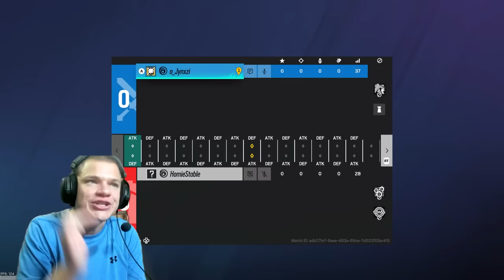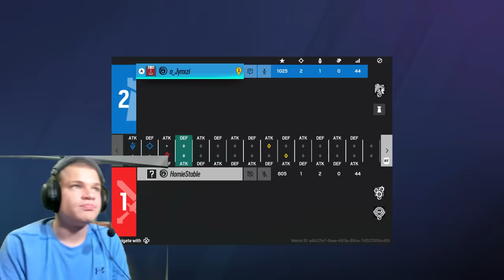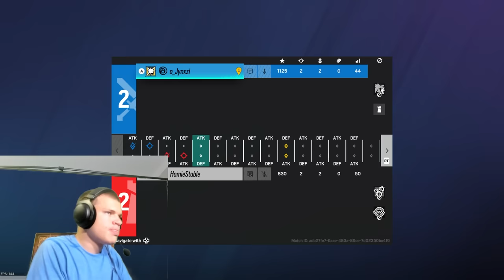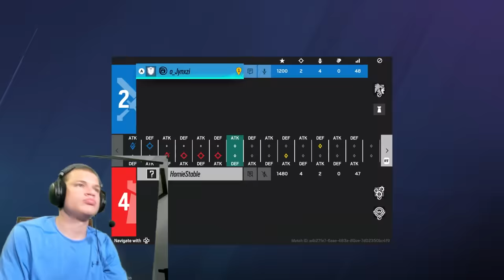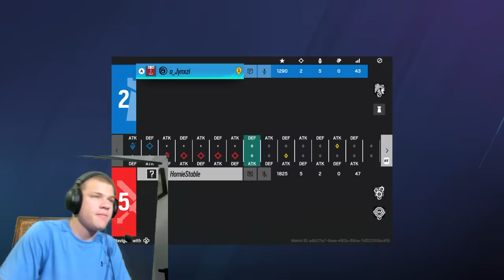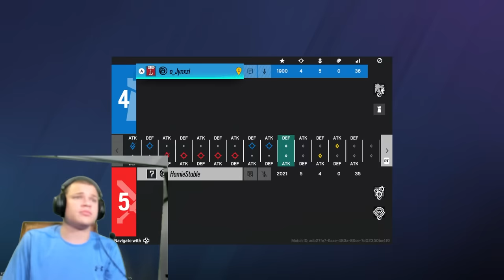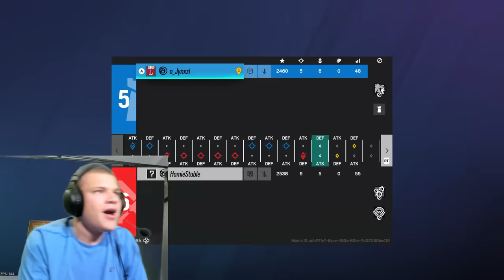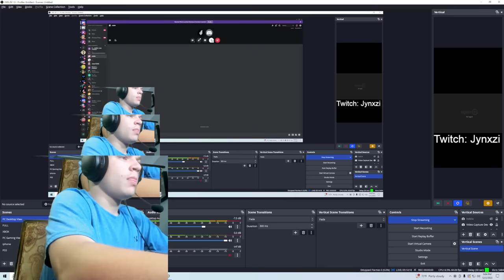Jynxzi vs Stable Ronaldo 1v1